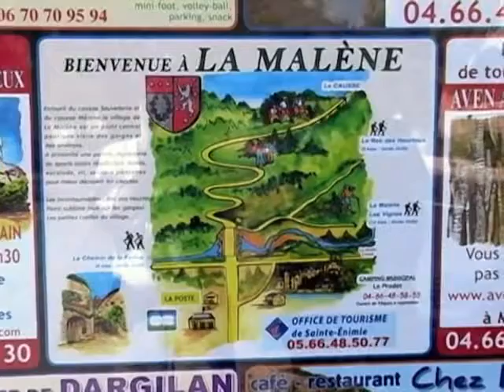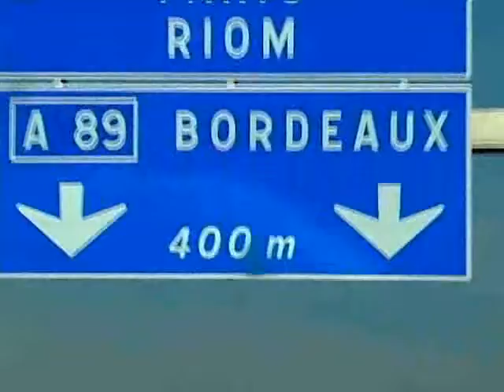En route pour Millau